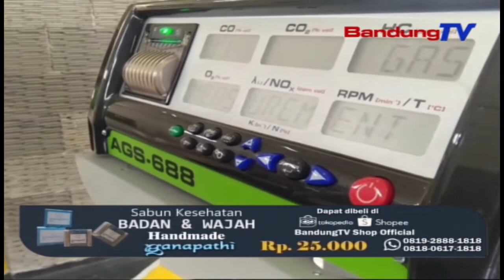CEK FISIK KENDARAAN POLRES CIMAHI NGAGUNAKEUN SISTEM ELEKTRONIK